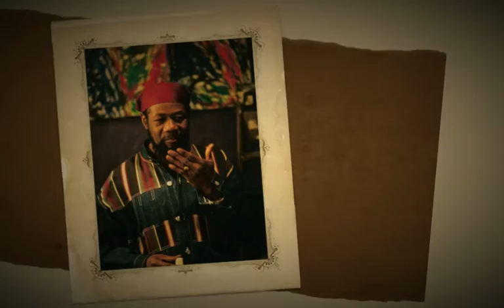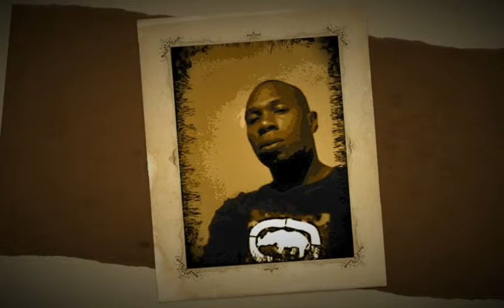Clap Your Hands Haile Maskel aka Mikey Ras Starr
Title song fro the 1991 album Law and Order/Clap Your Hands on my Indie Label Opulence Sound